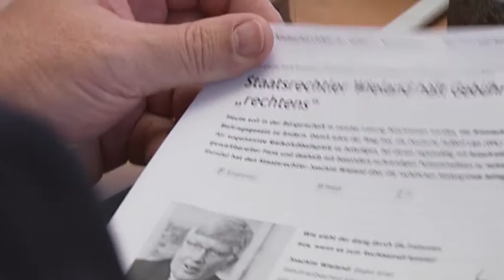Sollen Fußballvereine für Polizei-Aufgebot zahlen?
Innenminister Lorenz Caffier und der SPD-Fraktionsvorsitzender im Landtag MV Norbert Nieszery streiten über Beteiligung der Fußballvereine an erhöhtem Polizeiaufwand.